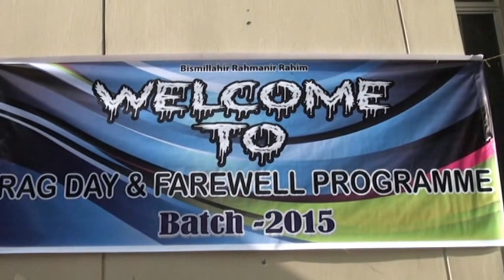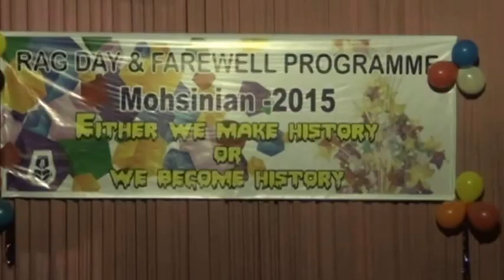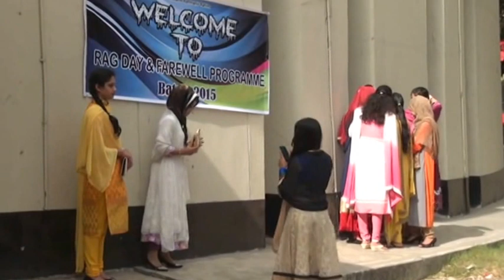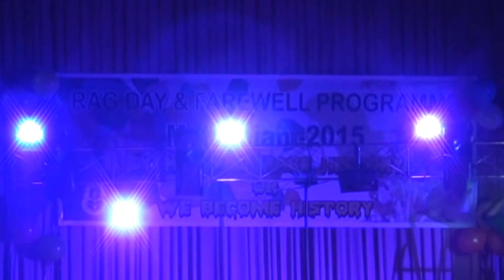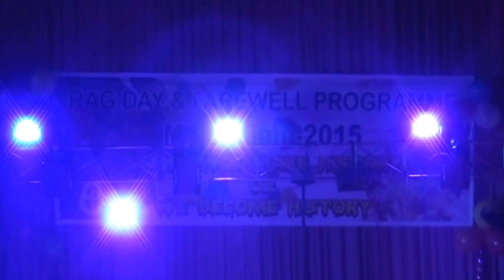Hazi Mohammad Mohsin College 2015 Rag day